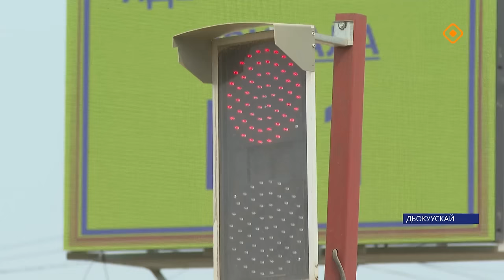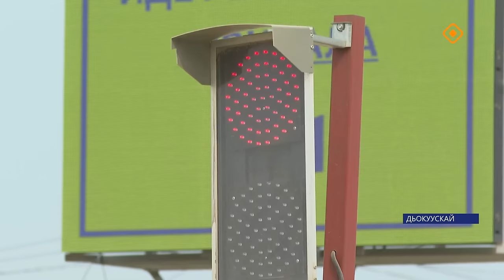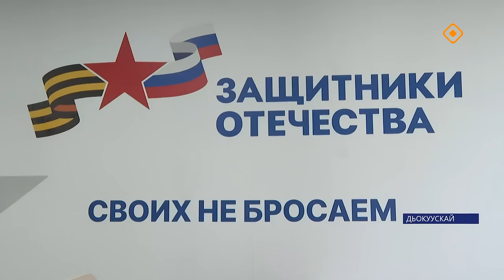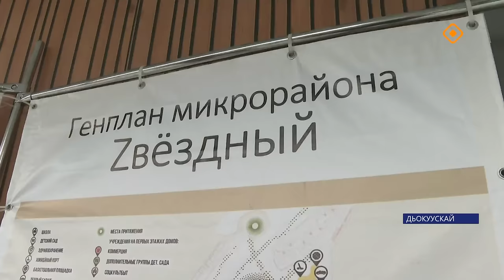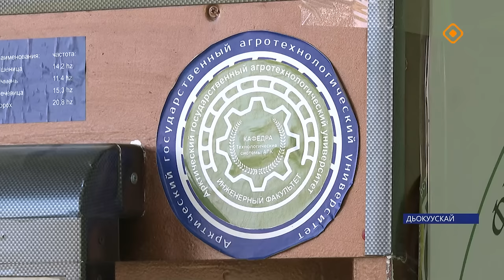«Саха сирэ» информационнай биэрии. От ыйа 15 күнэ 13.30